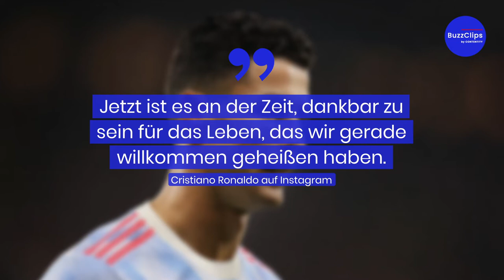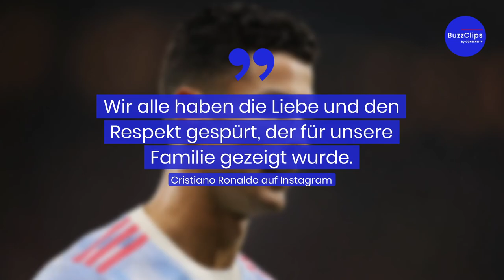Ronaldo zeigt neugeborene Tochter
Cristiano Ronaldo und seine Freundin Georgina Rodriguez zeigten sich nun stolz als frisch gebackene Eltern auf Instagram. Am Montag hatte das Paar verkündet dass eines ihrer Zwillingskinder verstorben ist.